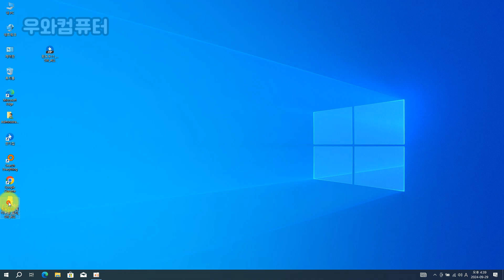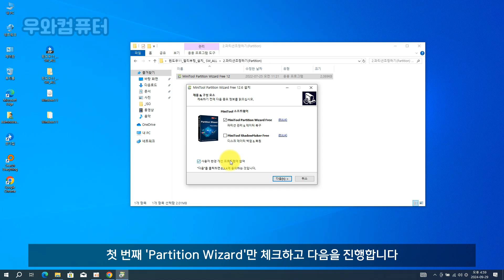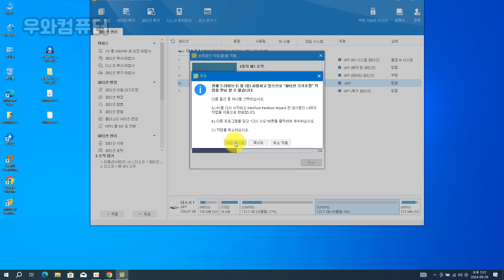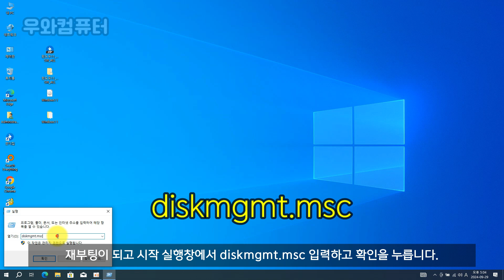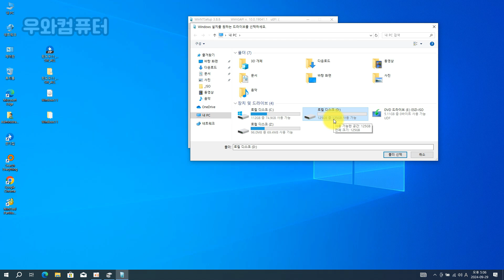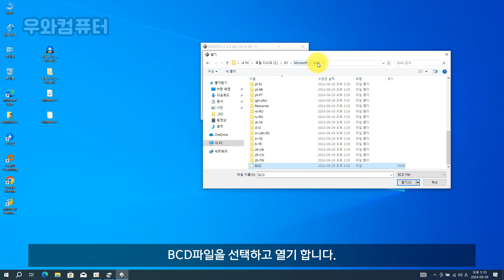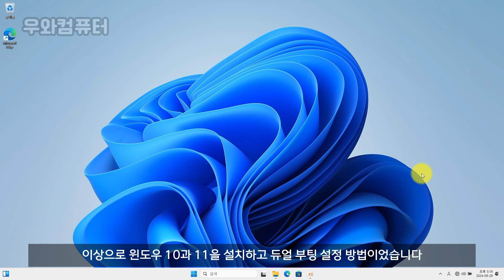윈도우 10 & 윈도우 11 설치 / 듀얼 부팅 하기 (멀티 부팅)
▶윈도우 10 & 윈도우 11 설치 / 듀얼 부팅 하기 / 설치파일 다운로드

▶우와컴퓨터 카페 다운로드  / 설치파일 다운로드

1.Windows 11_Download
2.파티션 조정하기(Partition)
3.Win NT Setup
4.무인 자동 응답 파일(xml) (A.관리자 Administrator 상태로 설치. & B.user 계정 으로 설치 )
5.부트 매뉴 수정(BOOT)

▶부트 매뉴  텍스트 검은 모드 변경하기 (명령 프롬프트 관리자 권한 실행 후 아래 명령어 입력)
bcdedit /enum
bcdedit /set {bootmgr} displaybootmenu yes
bcdedit /set {bootmgr} timeout 10

▶부트 매뉴 GUI 파란색 모드로 변경하기 (명령 프롬프트 관리자 권한 실행 후 아래 명령어 입력)
bcdedit /set {bootmgr} displaybootmenu no